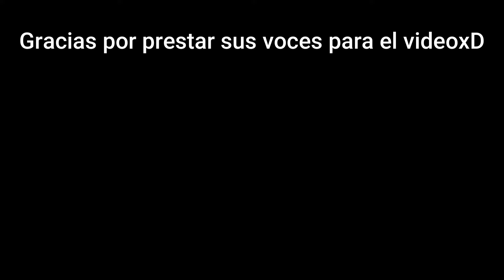Sonic x Shadow Generations PARODIA español dub - Dark Beginnings Teaser - Shadow R4cistA vv:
- Rupenxe (No es muy activo en YT xd)